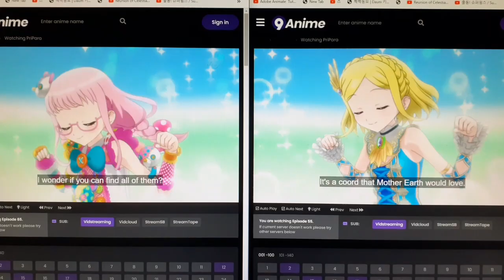Pripara Fuwari & Ajimi Transformation Coord Ep 55 & Ep 65 2024